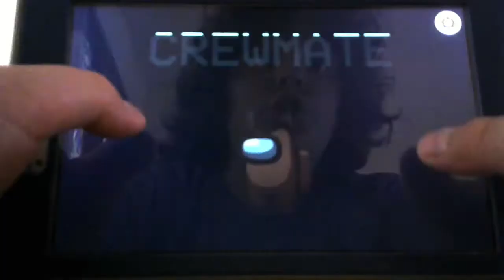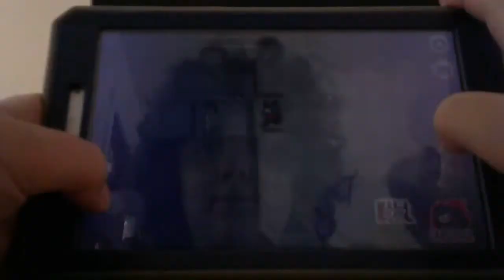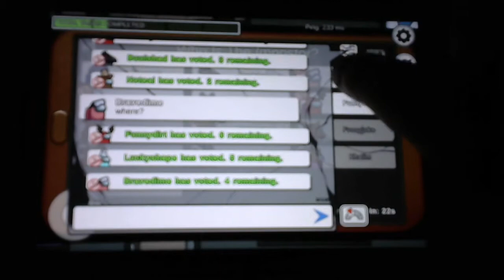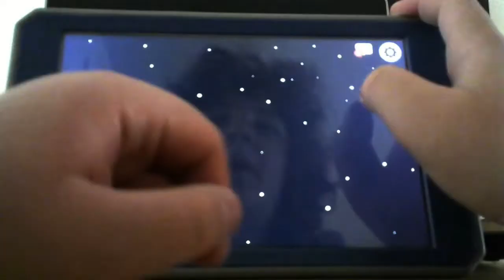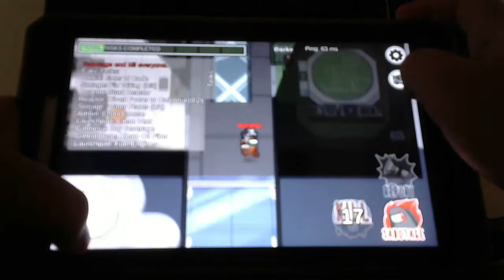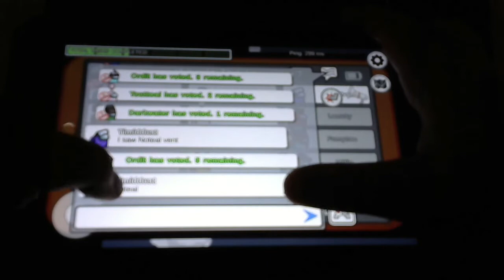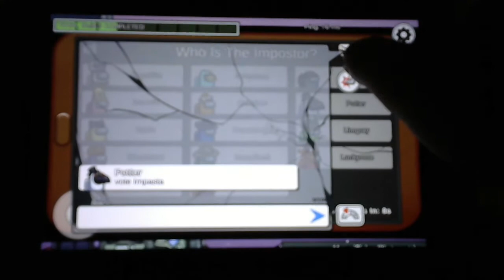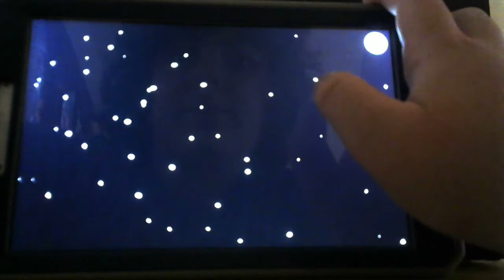I AM THE PRO IMPOSTER!!!- Among Us Part 1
Among Us is a game were you become imposter or crewmate to win you if you are a crewmate do all your tasks but if you are imposter you must get everyone